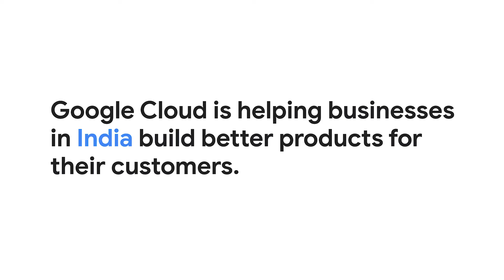Google Cloud's Impact on Businesses in India - Mumbai Summit Customer Talks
Google Cloud is helping businesses in India build better products for their customers.